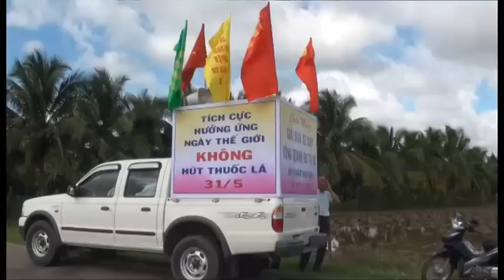2011-06-18_antibac_20km.mp4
Chaque année Mékong Plus organise des événements sportifs au Vietnam, contre le tabac et pour l'école. Au même moment Mékong Plus participe aux 20km de Bruxelles avec plus de 100 coureurs et récolte des fonds pour les bourses scolaires.